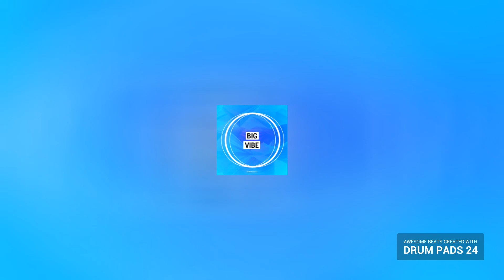New Big Vibe